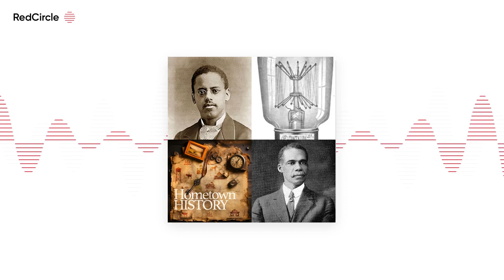142: Lewis Howard Latimer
In today's episode of Hometown History, we delve into the life of Lewis Howard Latimer, an unsung hero whose inventions and technical skills significantly influenced the development of electric lighting and telecommunications. Despite his crucial work with Alexander Graham Bell and Thomas Edison, Latimer's contributions have often been overshadowed. His innovations in improving lightbulb filament durability and efficiency changed how we light our world, yet his name remains lesser-known.

Lewis Latimer's story is remarkable not only for his scientific achievements but also for his perseverance against racial prejudice. From humble beginnings as the son of escaped slaves to becoming Edison's trusted chief draftsman and a pioneer in electrical engineering, Latimer broke barriers and paved the way for future generations. Join us on Hometown History as we celebrate Latimer's legacy, a testament to the enduring power of innovation and courage in the face of adversity.